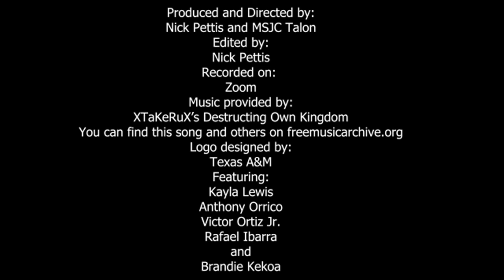Talon Talks Season 3 Episode 3: Black History Month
MSJC Talon members Kayla Lewis, Anthony Orrico, Rafael Ibarra, and Victor Ortiz, Jr. met with Brandie Kekoa, a local Black business owner, to discuss Black History Month.